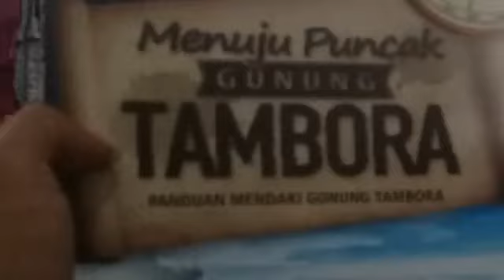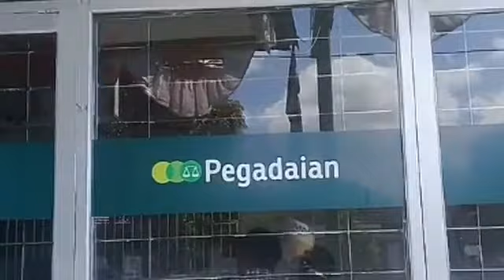Dari Titik Nol kota Dompu ke Gunung Tambora 2851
Perjalanan jurnal
Pejalanan santai
Hutan, gunung, alam,
Pecinta alam
Gunung bukan tempat sampah
Salam lestari
Anak anak alam
Hutan, kayu.